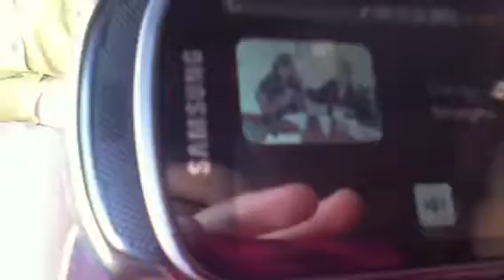Prank calling grannyma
Me prank calling my grannyma Lolz